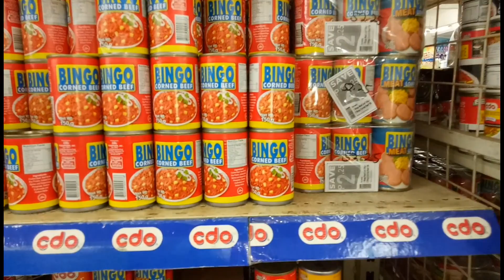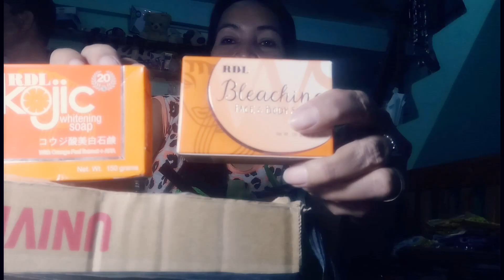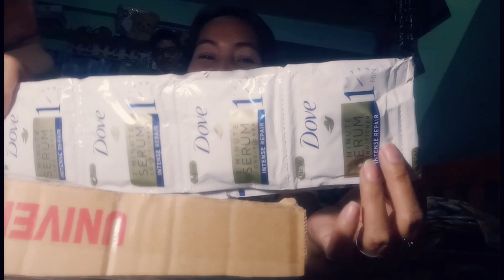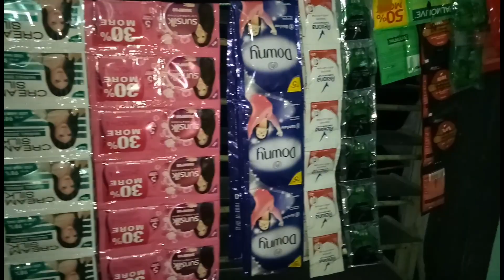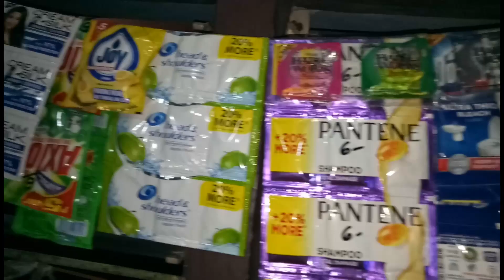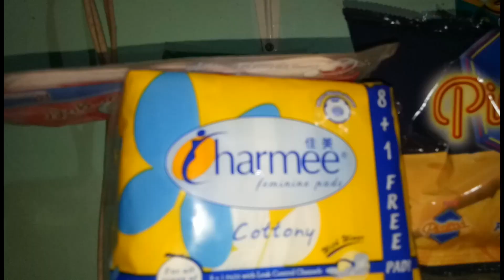Sari Sari store Tour+Grocery haul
This what I want grocery shopping for my store and for our needs.
Love
Alencass